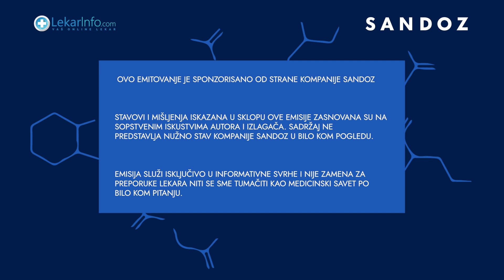Mag.farm. Bojana Letič: Saveti farmaceuta u vezi sa hormonom rasta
U okviru podkasta "Hajde da rastemo" danas smo razgovarali sa magistarom farmacije Bojana Letić iz apotekarske ustanove Benu. Tema današnjeg podkasta jesu saveti farmaceuta u vezi sa hormonom rasta odnosno u vezi sa prvim susretom sa hormonom rasta.

Bojana nam je dala odgovore na sledeća pitanja:

0:00 Šta je to hormon rasta i na koji način ga apoteka izdaje?
3:44 Kako se primenjuje hormon rasta?
5:21 Kako se hormon rasta čuva i transportuje?
6:38 Koja su najčešća neželjena dejstva hormona rasta i gde roditelj može da prijavi neželjeno dejstvo hormona rasta kod svog deteta?
8:20 Koja su najčešća pitanja i dileme roditelja prilikom podizanja hormona rasta u apotekama?